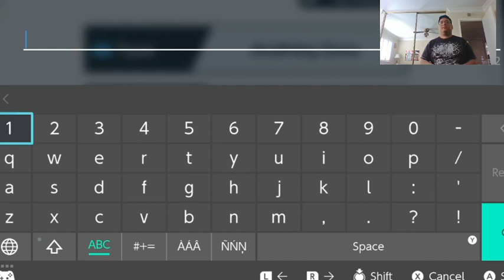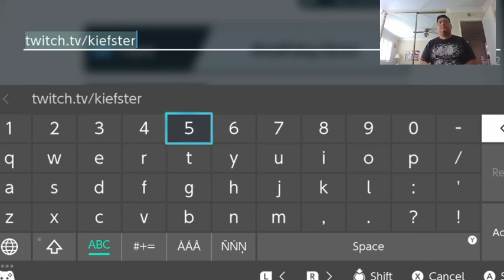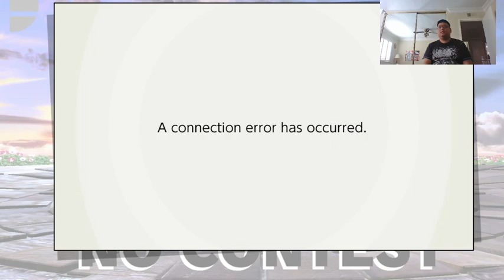Smash Ultimate Stream 3 - Battle Arena Matches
Watch me mostly get bodied and battle random people in arenas. There's a bit of mic distortion, which I am trying to work out. Bare with me.